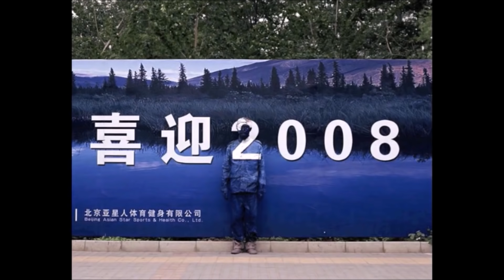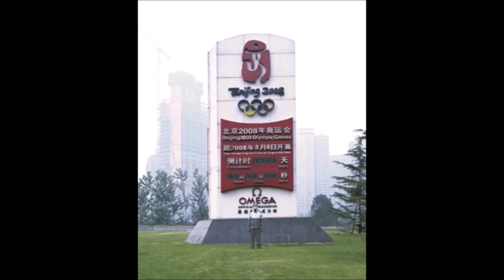Los Vídeos más Raros del Mundo 96 / Videos Asombrosos e Increibles